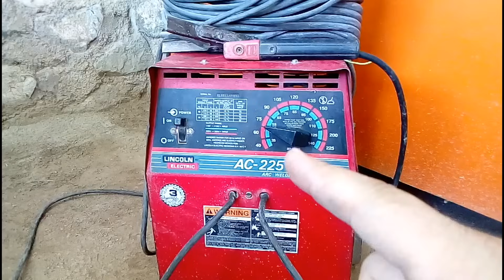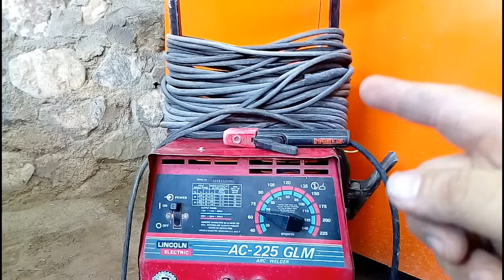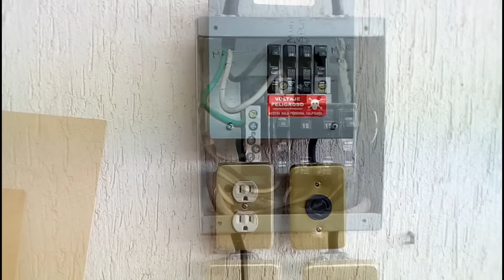Como Conectar Mi Maquina De Soldar A 110 Volts y 220 Volts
Amigos en este video les quiero compartir como podemos conectar nuestra máquina de transformar en un centro de carga en corriente 110 volts y 220 volts. SI NO TENEMOS EL CONOCIMIENTO SOBLE EL TEMA DE ELECTRICIDAD LES RECOMIENDO CONTRATAR EL SERVICIO DE UN EXPERTO PARA EVITAR ACCIDENTES.